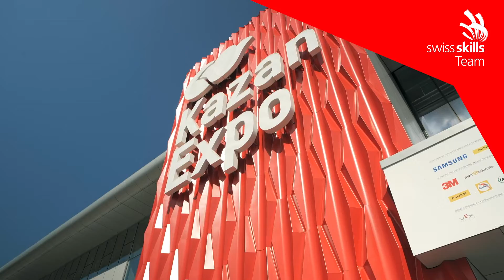Nina Kahl, Zertifikat Goldschmiedin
Wir gratulieren unserem SwissSkills Team herzlich zum erfolgreichen Abschneiden an den WorldSkills 2019 in Kazan. Unsere Berufs-Nationalmannschaft belegte den dritten Platz in der Nationenwertung.